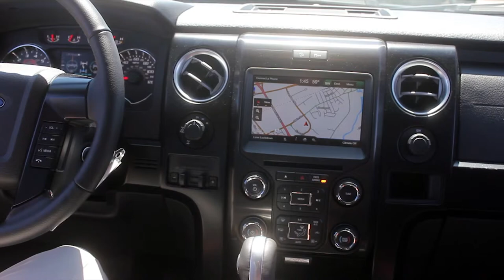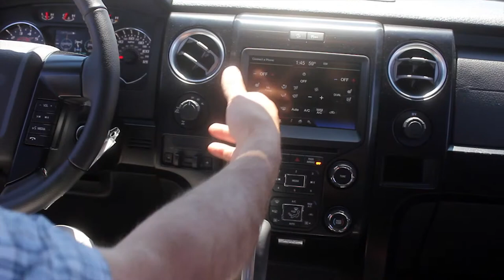Ford F150 Maine, Westbrook ME, Portland ME, Saco ME, Freeport Me, Brunswick ME, Biddeford ME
At Rowe Ford we sell more because we stock more than anyone else.  Eric Young presents the features, advantages and benefits of the 2013 Ford F150.  We're your Portland ME Ford dealer even though we're located in Westbrook ME.  That's right, whether you're in Saco ME, Biddeford ME, Yarmouth ME, Falmouth ME, Freeport ME, Portland ME, Brunswick ME, or Bath ME, we are the dealer of choice for your new Ford F150.  Stop in and see Eric for a great deal and great service after the sale.